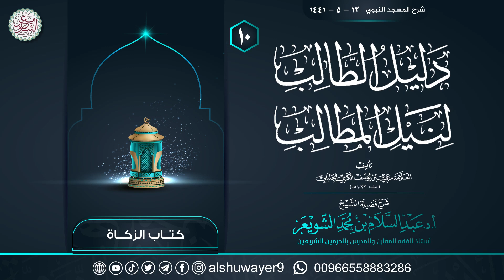١٠. شرح دليل الطالب لنيل المطالب | الشيخ أ.د عبدالسلام الشويعر